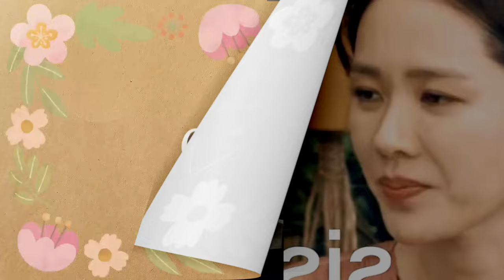SON YE JIN gave birth to her SECOND Baby?